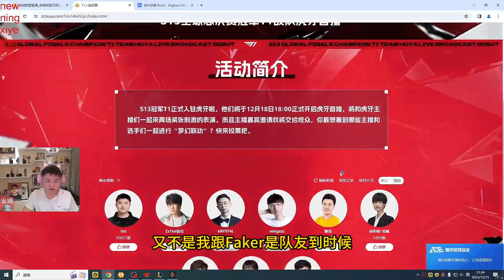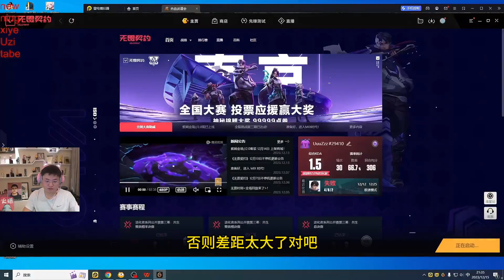Uzi看自己要跟T1打表演赛：我肯定要跟Faker一队啊，T1单手都能虐我们啊！